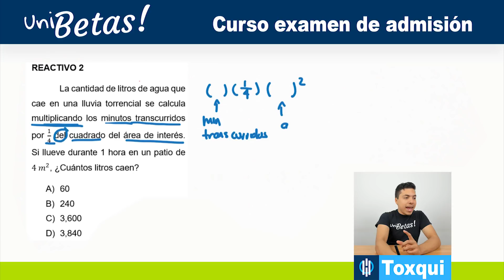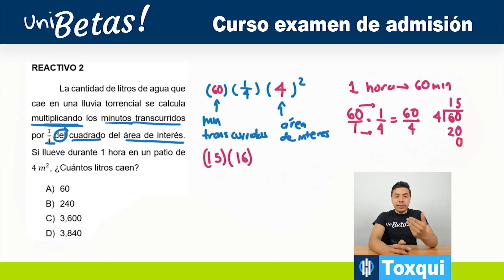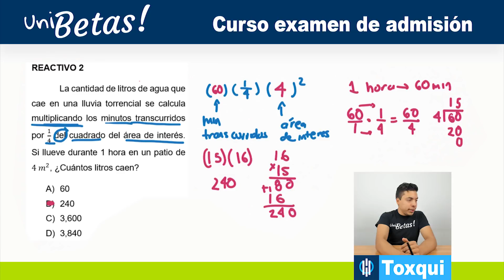GUÍA EXANI II 🎓 Problema 02 | Pensamiento Matemático | UABC | UV | UAEMEX | UADY | UAEH INTERACTIVA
En la clase de hoy, el profe Toxqui resuelve el problema #2 de la guía Exani II correspondiente al área de pensamiento matemático del examen de admisión.

Problema #2: la cantidad de litros de agua que cae en una lluvia torrencial se calcula multiplicando los minutos transcurridos por 1/4 del cuadrado del área de interés.  Si llueve durante una hora en un patio de 4 metros cuadrados, ¿Cuántos litros caen?

🔵 Exámenes simulacro.

▶️ UABC
▶️ UV
▶️ UADY
▶️ UAEMEX
▶️ UAEH
▶️ UNISON
▶️ ITT
▶️ UTT
▶️ UASLP